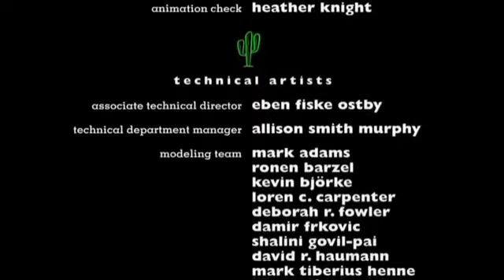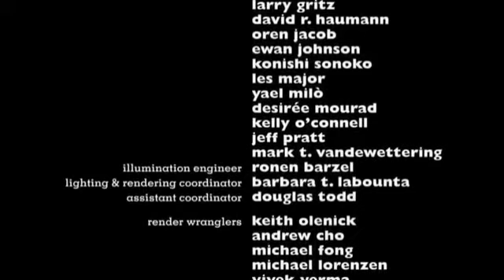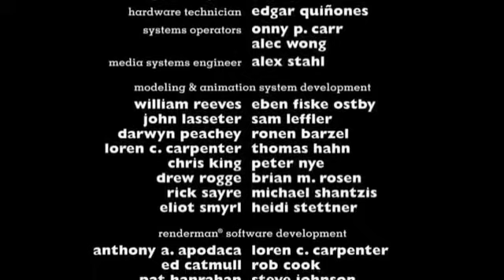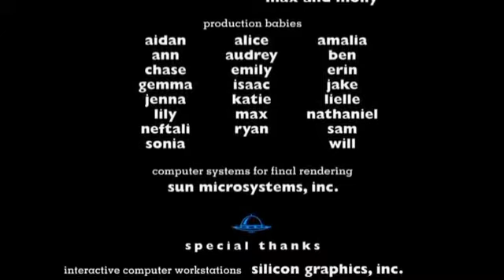Toy Story - End Credits (Alternate Duet)